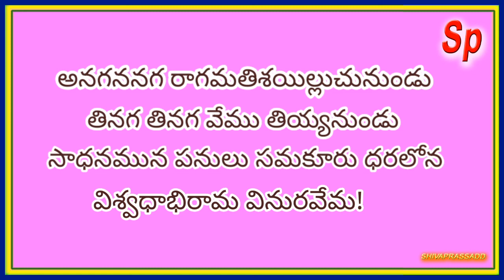VEMANA PADYALU -VEMANA SATAKAM -NEETHIPADYALU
VEMANA SATAKAM

vemana padyalu
telugu padyalu
yogi vemana poems
moral poems
neeti padyalu
vemana neetipadyalu
rama raksha stotram
govinda namalu in telugu
namaste astu bhagavan vishveshwarya
sri rama raksha stotram
sumathi satakam
neethi padyalu